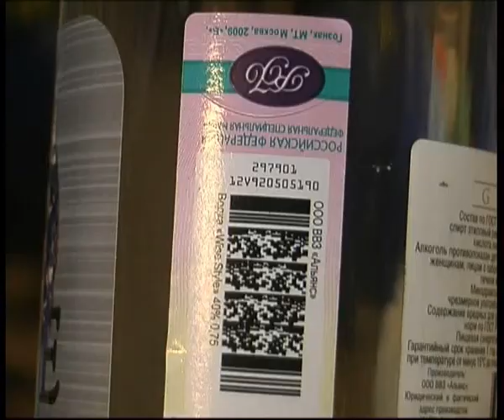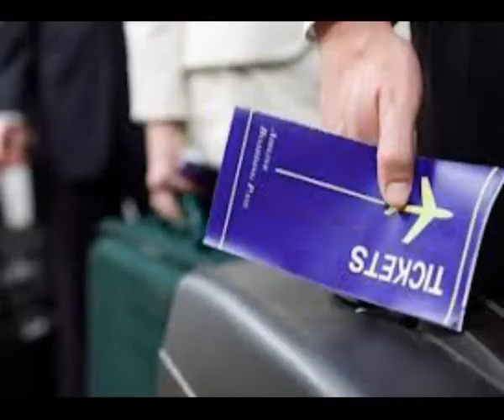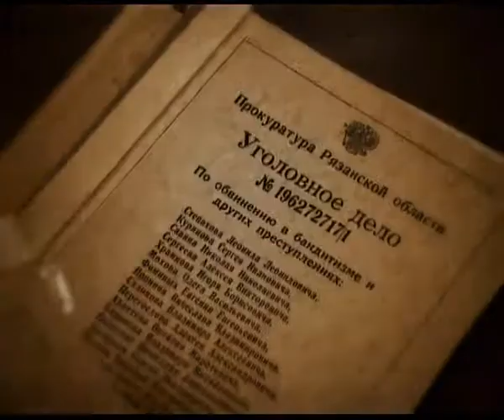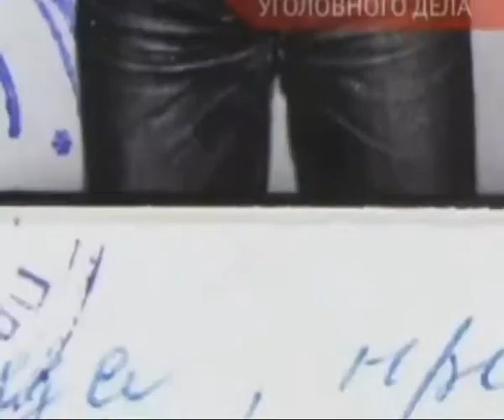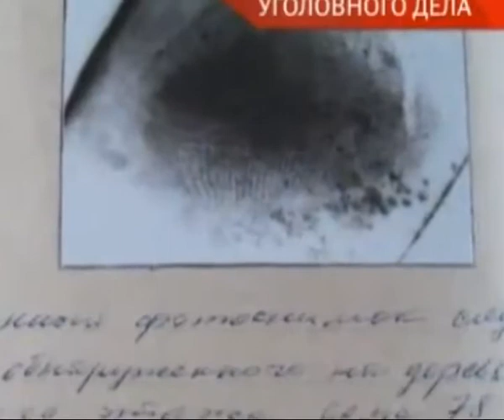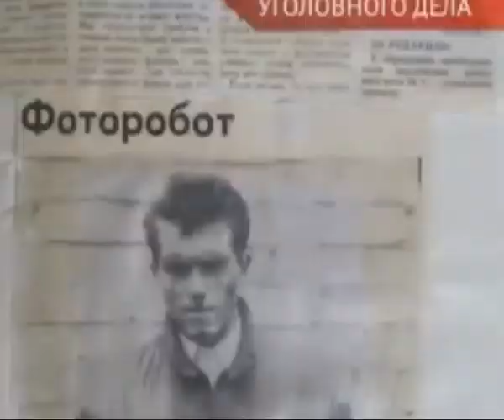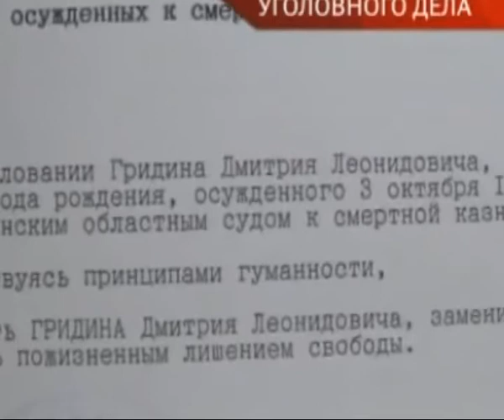Вызов принят 270613